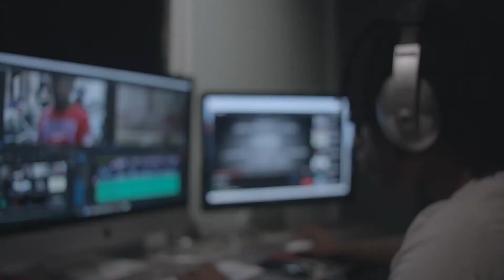Street Level 2018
Thoughts on our digital media center from youth and staff. Street Level is located at 1637 N Ashland Ave in Chicago - stop in weekdays from 2-7pm to explore, or learn about our free classes & offerings online! street-level.org